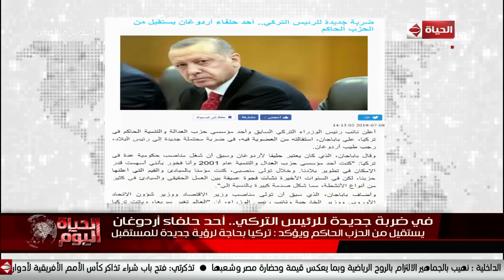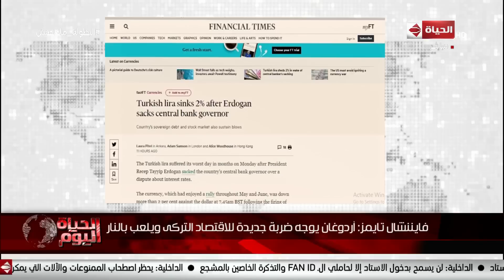الحياة اليوم - فايننشال تايمز: أردوغان يوجه ضربة جديدة للاقتصاد التركي ويلعب بالنار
جزء من حلقة اليوم الإثنين 8 يوليو 2019 من برنامج الحياة_اليوم تقدمه الإعلامية لبنى_عسل والإعلامى والمحامى الدولى خالد_أبوبكر وفيها أخر أخبار مصر والتأمين الصحي الشامل ومبادرة كلنا واحد وأزمة الاقتصاد التركي، وحصاد القمة الإفريقية التاريخية ومكاسب تطبيق اتفاقية التجارة الحرة في إفريقيا مع د/ مصطفى بدرة والسفير أحمد حجاج.

الحياة_اليوم برنامج حوارى سياسى من أقوى البرامج السياسية على الساحة منذ 10 أعوام و هدفه عرض و نقل كل الأحداث و القضايا السياسية بكل مصداقية و شفافية و كشف الحقائق للمواطن المصرى,يقدمه الأعلامى الكبير و المحامى الدولى خالد أبو بكر و الإعلامية الكبيرة لبنى عسل .